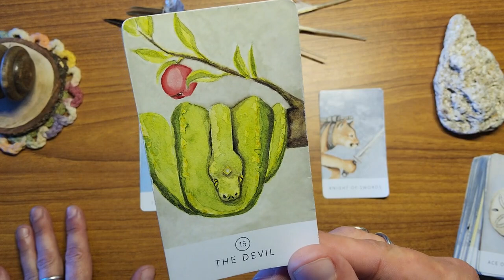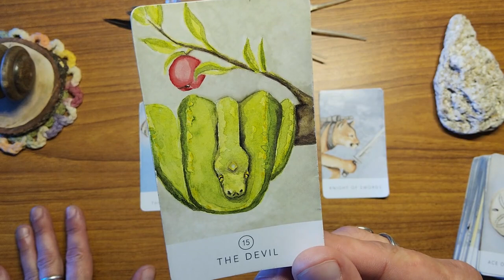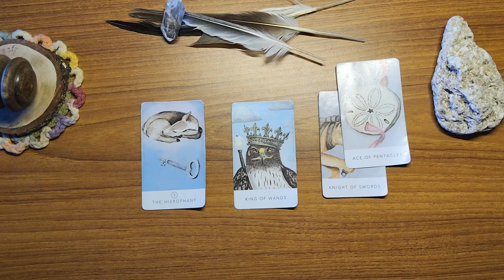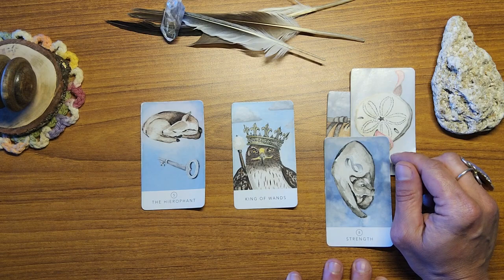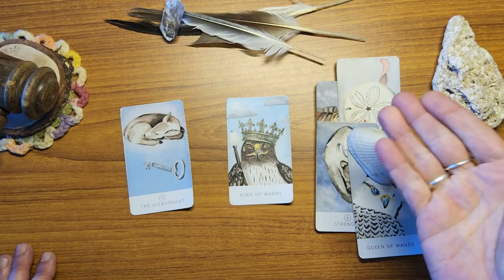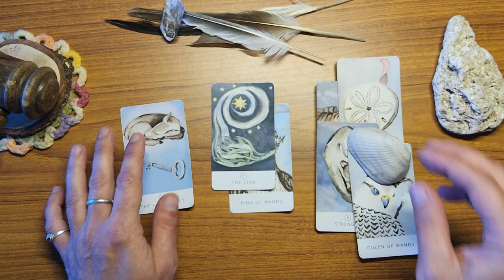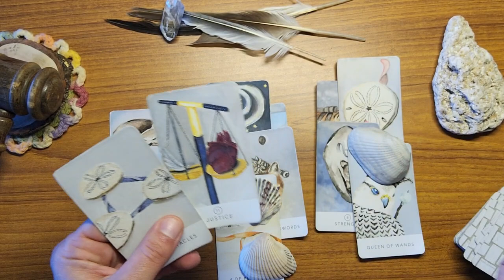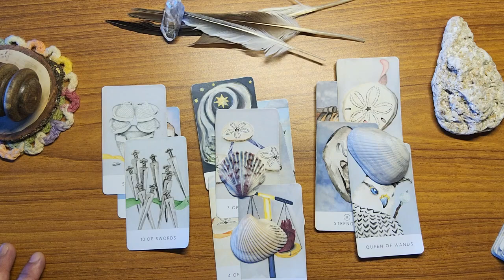Pisces ♓️ 🐟 They are hoping and praying that you won't hold back your energy from them